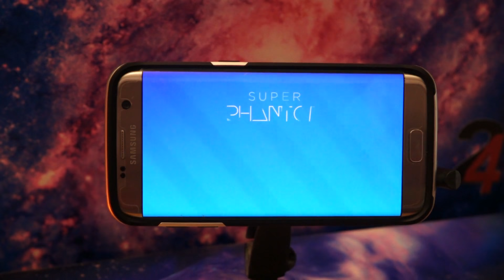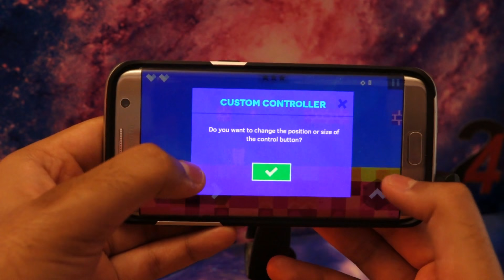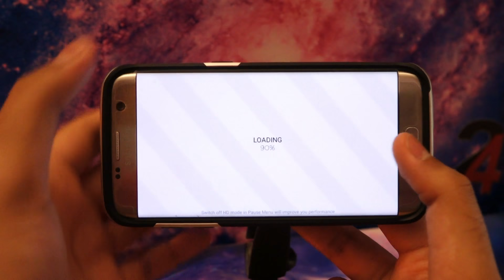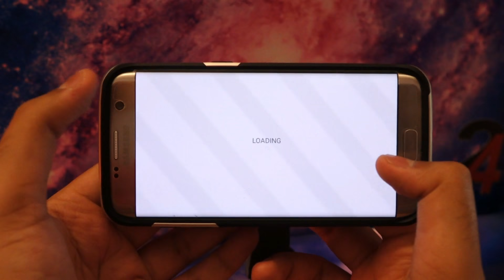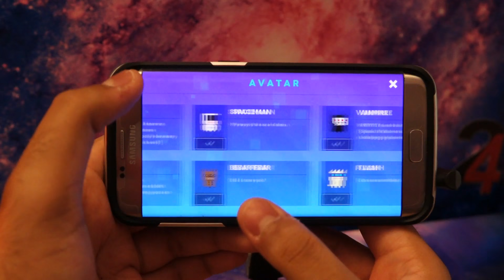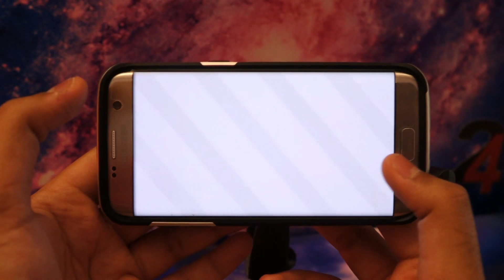Super Phantom Cat - Samsung Galaxy S7 Edge Gameplay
Super Phantom Cat (2016)

►Game Info
Super Phantom Cat is a retro-inspired 2D platformer that pays homage to 8- and 16-bit classics games. In Super Phantom Cat, players take on the role of Chemist White and embark on an action-packed journey through the Phantom World.

~Pharmit24~